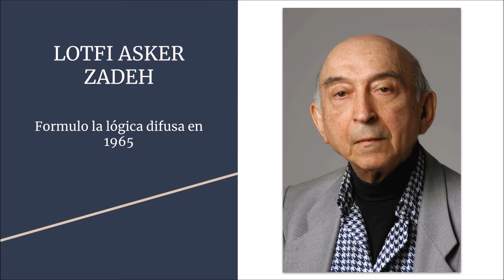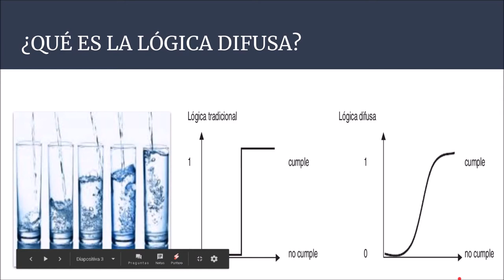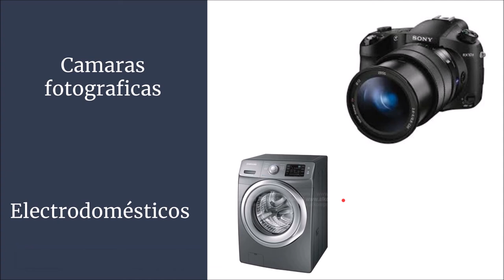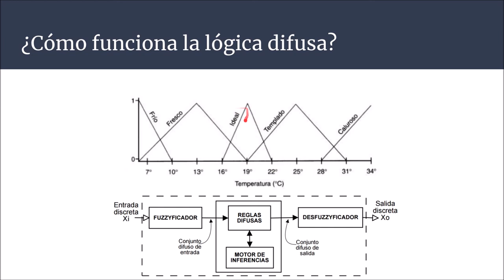Introducción a la lógica fuzzy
La conocida como lógica difusa, lógica borrosa o lógica fuzzy, es una parte de la Matemática relativamente reciente pero con un elevado nivel de aplicabilidad en multitud de sectores. Así, existen cámaras fotográficas, lavadoras domésticas, visión e inteligencia artificial, climatización, variados procesos industriales y ¡cómo no! algoritmos de control de centrales de energía solar termoeléctrica, que se basan en esta nueva línea de conocimiento. En este vídeo, nuestro alumno de 1ºcurso de Eficiencia energética y energía solar térmica, Frank Díaz, nos hace una muy buena introducción sobre la lógica difusa enriquecida con un ejemplo aplicado al mundo de la climatización. Agradecemos desde estas líneas el esfuerzo de Frank y desemos que os sea ilustrativo a todos. Un saludo.